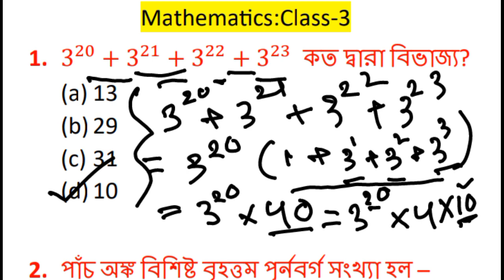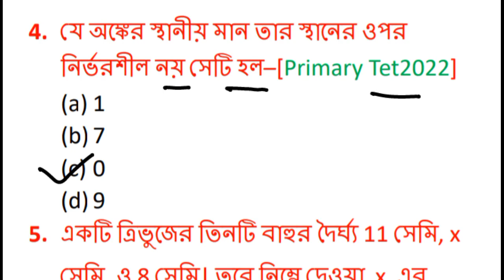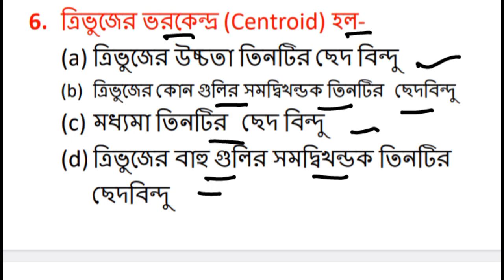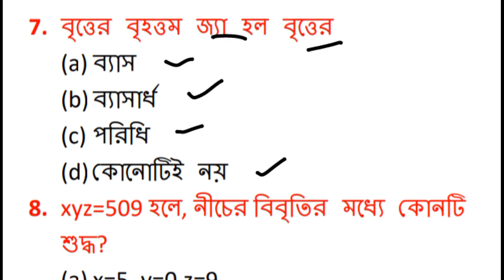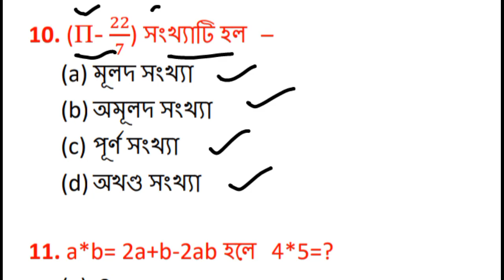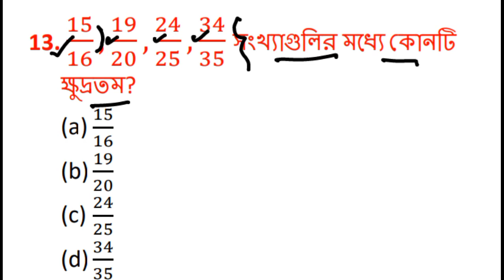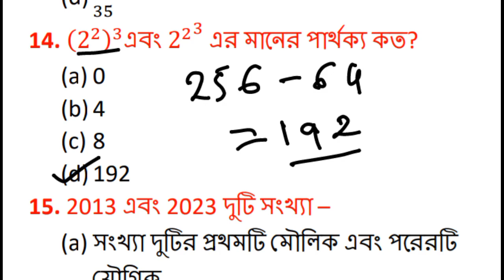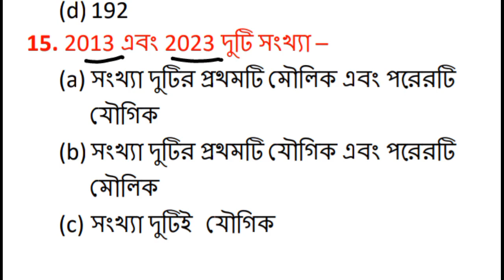Mathematics(গণিত)Class-3||Primary Tet Preparation 2023|Primary Tet Maths Class|Tet Math practice set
Primary Tet Preparation 2023|| গণিত class-3|| Primary Mathematics|| WB Primary Tet Practice Class|| Mathematics Geometry|| mathematics class for primary tet

Maths Pedagogy|| Primary Tet preparation|| WB primary tet preparation 2023|| Primary Tet maths class

maths class for primary tet|| maths Pedagogy